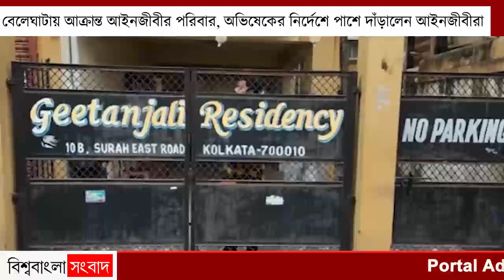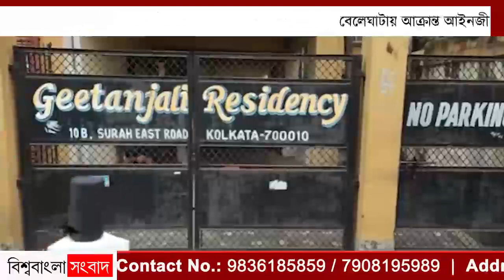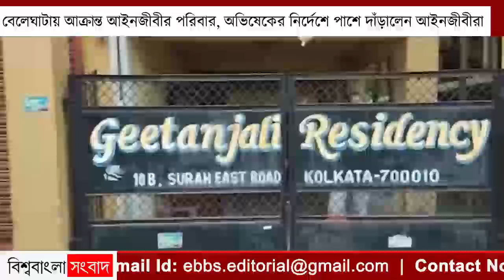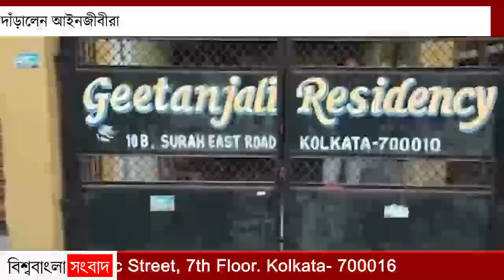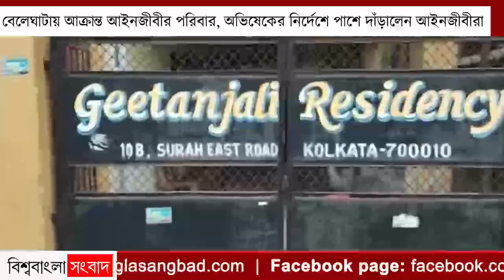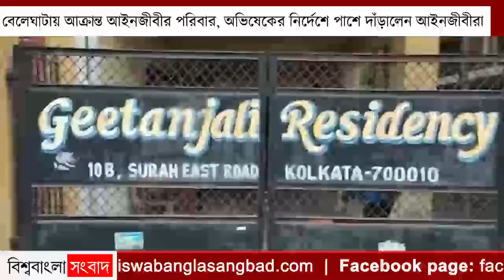আক্রান্ত আইনজীবী, অভিষেকের নির্দেশে পরিবারের পাশে আইনজীবীরা